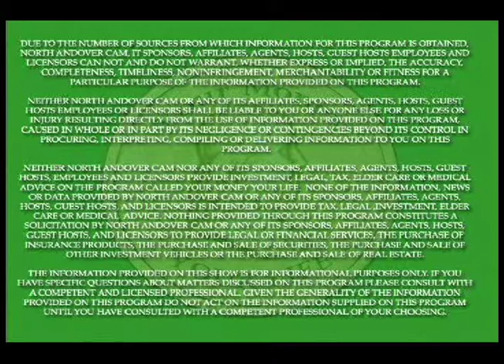Elders and debt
Elder Law Attorney Ramsey Bahrawy interviews Bea Stankard of Elder Services of the Merrimack Valley on debt issues confronting elders including charge cards, medical bills, debt consolidation  and reverse mortgages. Ms Stankard also discusses the warning signs representing elder debt.